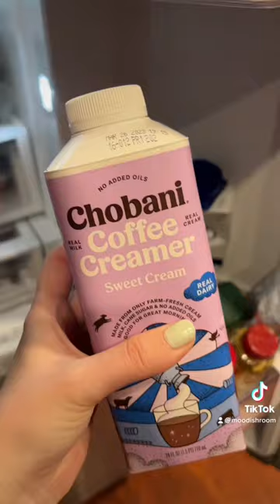Todays little vlog! 💗